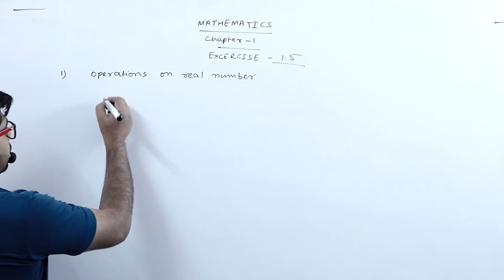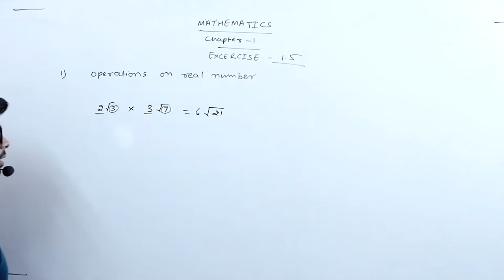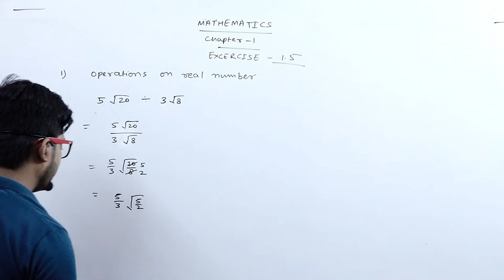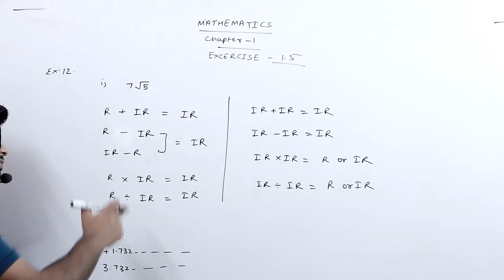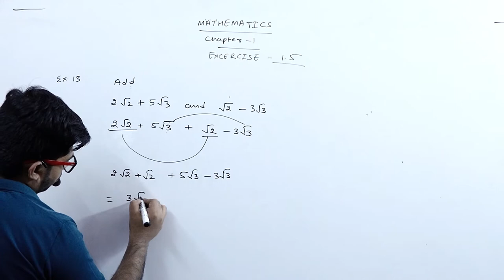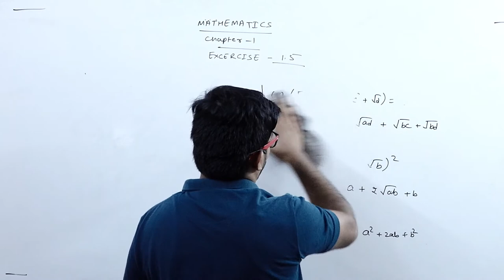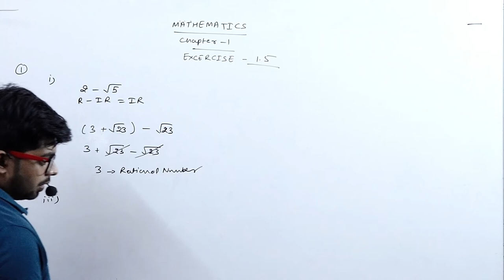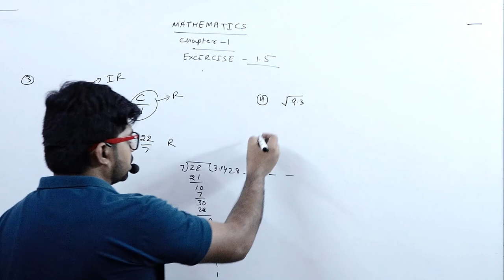NUMBER SYSTEMS EXCERCISE 1.5 QUE 1,2,3